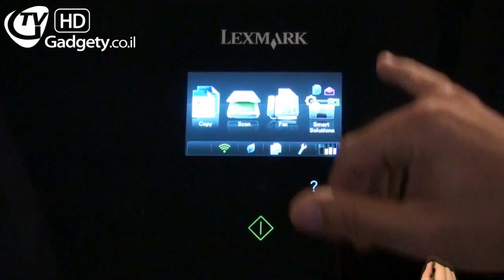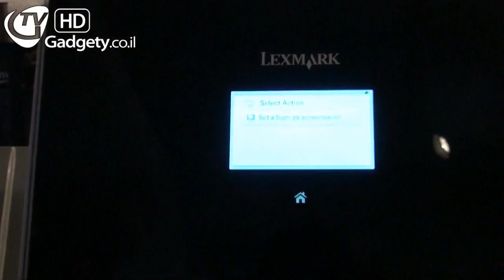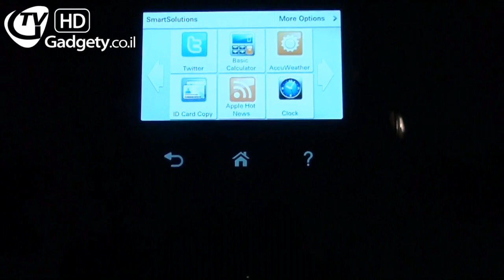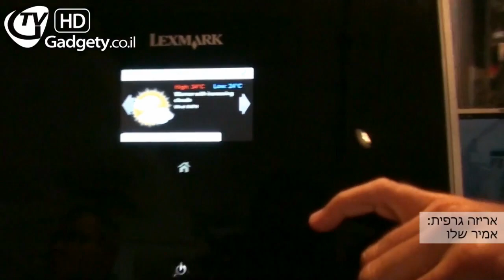Lexmark Genesis S815 מדפסת משולבת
מדפסת משולבת Lexmark Genesis S815 בעלת חיבור אינטרנט וגישה למידע בענן. ה-Genesis מסוגלת לסרוק תמונה תוך 3 שניות ולהציגה על גבי מסך המגע שבחזית.